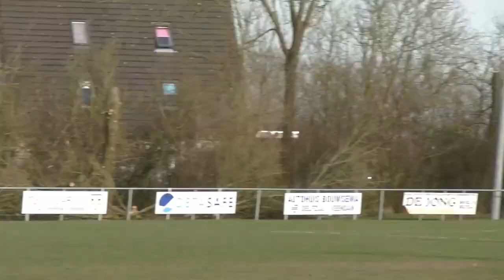Poolster - HS '88